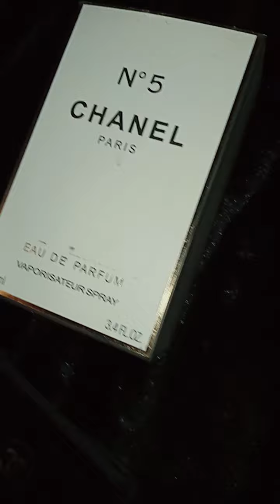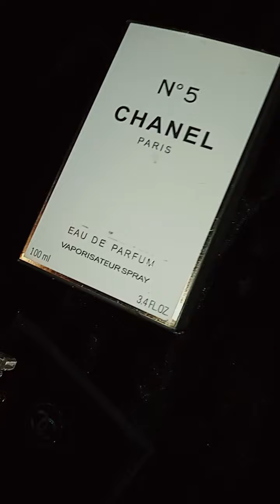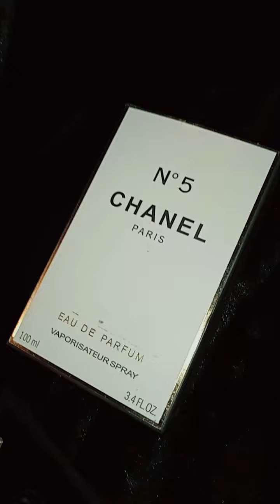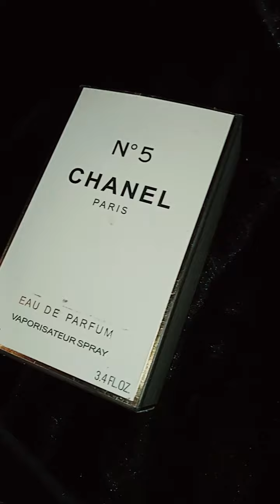Chanel N5 de Chanel